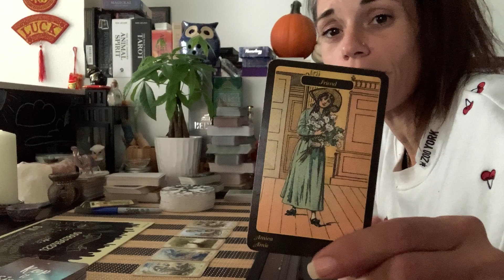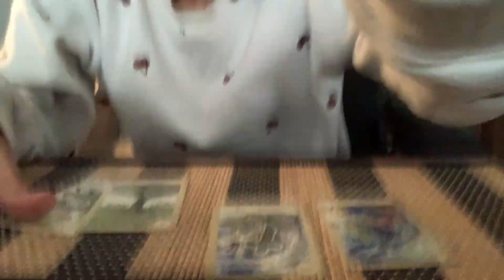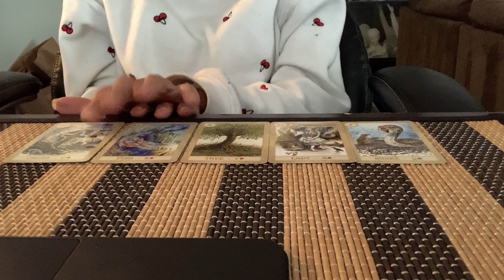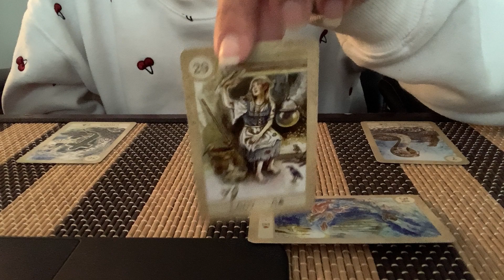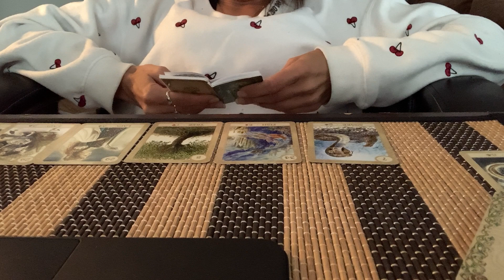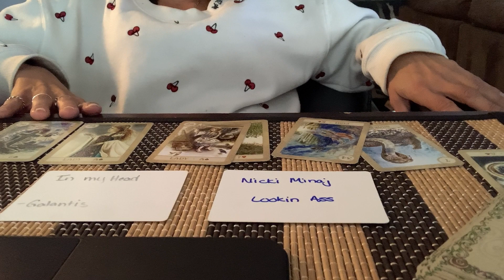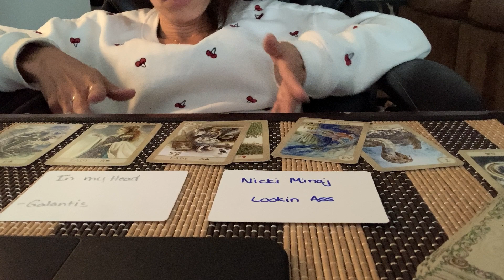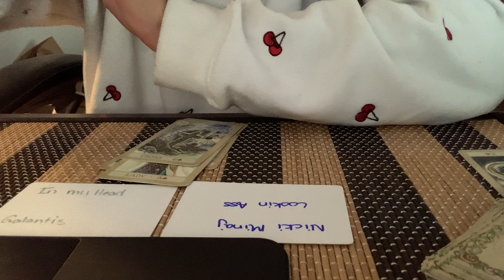🔮🥀Someone Wished For This✨💫 💥Your Life Is About To Do A 180😲🤭